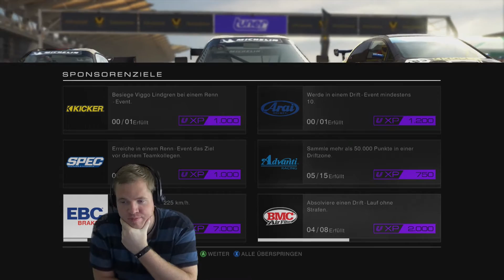Let's Play GRID Autosport Deutsch Part 101 [FACECAM] [German]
Beschreibung:

DEINE GANZ PERSÖNLICHE PROFI-RENNFAHRER-KARRIERE -- Lebe deinen Traum vom Profi-Rennfahrer. Tritt Teams bei, verdiene Belohnungen von Sponsoren, schlage deinen Rivalen und fahre Seite an Seite mit deinem Teamkollegen. Wähle deine Lieblings-Renndisziplin oder meistere sie alle.
RIESIGE AUSWAHL AN RENNSERIEN -- Bestehe in Rennserien aus den Bereichen Tourenwagen, GT, Einsitzer, Muscle Cars, Drift, Supercars, Hypercars, Time Attack, Destruction Derby, Prototypen und vielen mehr.
ERLEBE VERSCHIEDENE RENN-DISZIPLINEN -- Nimm an packenden Tourenwagen-Rennen teil, achte auf den Reifenverschleiß in Langstreckenrennen, fahre mit Bedacht und Präzision in Open-Wheel-Rennwagen, beweise dein Können in Drift-Wettbewerben und zeige schnelle Reaktionen in wilden Straßenrennen.
FAHRE DIE AUFREGENDSTEN AUTOS -- Verliebe dich in deine Autos, während du die spektakulärsten Autos der Gegenwart sowie echte Rennsport-Klassiker tunest und aufrüstest. Zeige deinen eigenen Style online mit selbst gestalteten Lackierungen und deiner persönlichen Auto-Sammlung.
RACENET MULTIPLAYER INTEGRATION -- Gründe mit deinen Freunden Racing Clubs und fahre Rennen in den eigenen Team-Farben gegen andere Clubs aus der Community. Meistere wöchentliche Herausforderungen, schau dir deine Statistiken an und klettere in den Ranglisten im RaceNet.
AUTHENTISCHES HANDLING -- GRID Autosport's neues Handling-Model bietet ein perfektes Fahrgefühl bei den aufregendsten aktuellen Rennwagen und berühmten Rennsport-Klassikern. Die ideale Mischung aus Arcade und Simulation.
REALISTISCHE KI -- Fühle die Anspannung in dramatischen Rennen gegen realistische KI-Gegner, die ihre Fahrlinie verteidigen, ihre Chancen eiskalt ausnutzen oder Fehler machen, wenn sie unter Druck stehen, abhängig von ihrer Persönlichkeit.
INTENSIVE RENNEN -- Vor einem begeisterten Publikum zählt jedes Überholmanöver, jede Position. Tauche ein in das Renngeschehen dank der zurückgekehrten Cockpit-Kamera. Nutze das Teamradio, um deinen Teamkollegen um Hilfe zu bitten und ihn angreifen oder verteidigen zu lassen.
DIE GANZE WELT DES MOTORSPORTS -- GRID Autosport beinhaltet über 100 Strecken verteilt auf 22 faszinierende Schauplätze, und die umfangreichen Karriere- und Online-Spielmodi werden ergänzt durch einen Party Modus sowie Splitscreen-Gameplay.
FEEDBACK-GETRIEBENE ENTWICKLUNG -- Codemasters hat umfangreiches Feedback von den Fans, Rennfahrern und den Experten des AUTOSPORT-Magazins eingeholt, und dies bei der Entwicklung von GRID Autosport berücksichtigt.